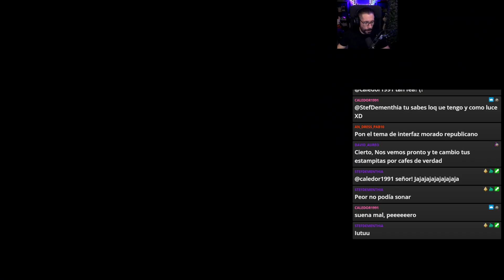👒 NO a la ESCLAVITUD! 🎩 VICTORIA 3 07 Gameplay español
VICTORIA 3 Gameplay español
💸 Enlace Amazon para apoyar el canal